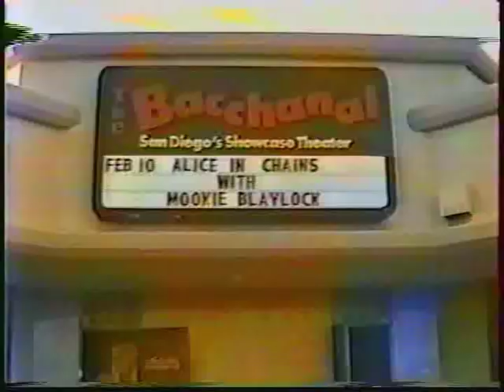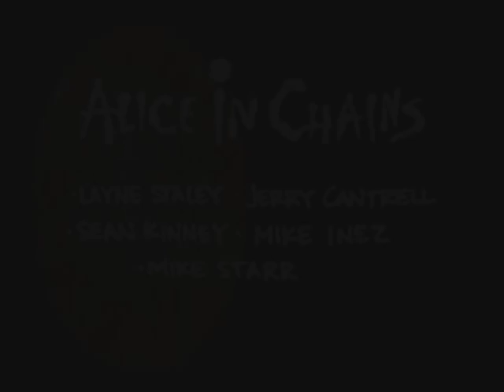Alice In Chains - Home Videos - Part 2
All of the home videos from Music Bank part 2